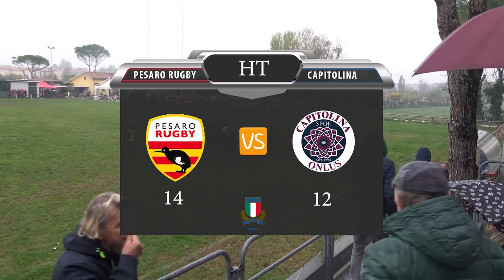PESARO RUGBY - CAPITOLINIA - 4° GIORNATA - 1 tempo